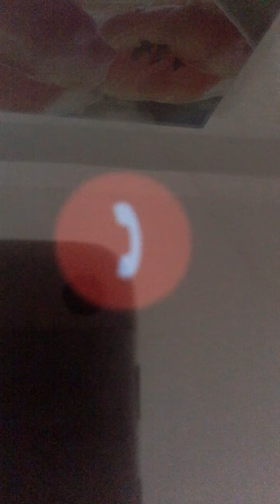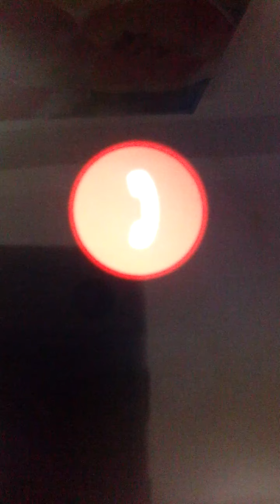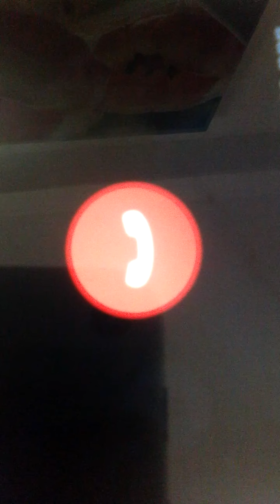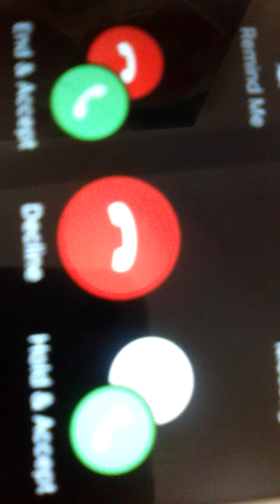Peculier cause for depression - Discission with Doctor Jeevani Hasantha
Dr. Jeevani is the Chairperson of Sajeevi Healing Home and Hospital (Pvt) Ltd. With Post Graduate (Doctorate) qualifications in Homeopathy (HMD) from The British Institute of Homeopathy, she engages herself in research projects on Homeopathy and treats patients for all mental and physical ailments producing miraculous cures. She is a psychological counselor, psychotherapist, hypnotherapist, a qualified, experienced Homoeopathic practitioner and a Reiki/Pranic/Seichem practitioner. She has introduced POWER FLOWER - a natural rejuvenating vitamin made of natural flower remedy combinations by Sajeevi Healing Home.

She is a professional counselor who is an associate member of the Sri Lanka Institute of Professional Counselors. Jeevani is also the president of the Sri Lanka National Homoeopathic Practitioners Association, a life member of Sri Lanka Environmental Journalist Forum (SLEJF) and an all-island JP.

She is a graduate of science from the University of Peradeniya. After graduation, she taught Botany, Zoology, and Chemistry to Advanced Level students as a science teacher. Thereafter she joined the department of agriculture as a Research Officer and worked in the research division for a period of five years. Since leaving the Department of Agriculture, she followed a course on Journalism (University of Colombo), which led to a Diploma, and this facilitated her to be a freelance journalist. She also completed a Post-Graduate Diploma in Environmental Science (University of Colombo), a Diploma in Psychiatry, a Diploma in Hypnotherapy, and a certificate course in NLP.